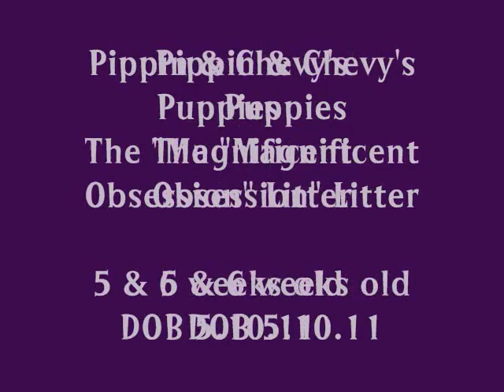J & A's Brittanys: Chevy & Pippin Puppies